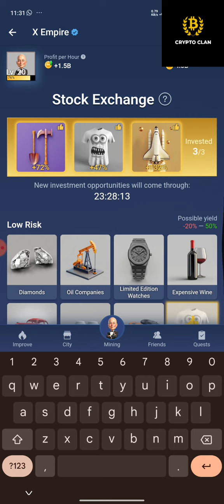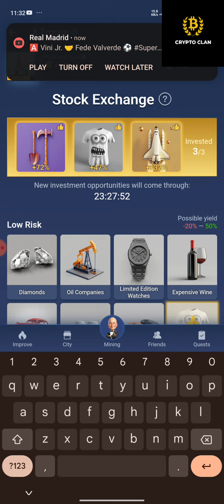X EMPIRE Musk Empire Daily Combo Investment Cards 15 AUGUST 2024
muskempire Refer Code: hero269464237